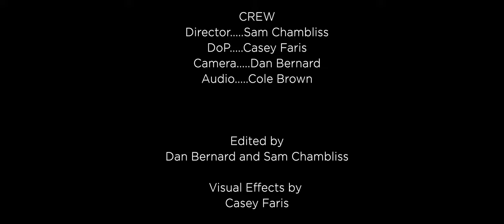Thug Life - an RTH Studios Short Film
(Only active until resolvecon22)

(INSERT VIDEO DESCRIPTION HERE)